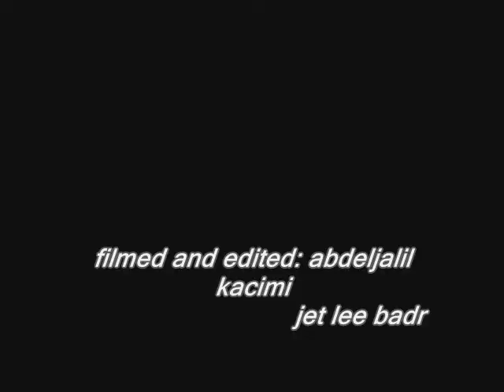sunday funday with jet lee and tinissa!!!..enjoy....wmv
new part homies!!!...filmed last week in agadir city,Morocco!!